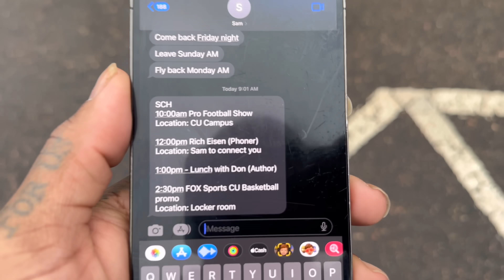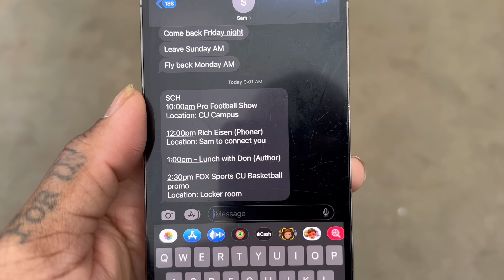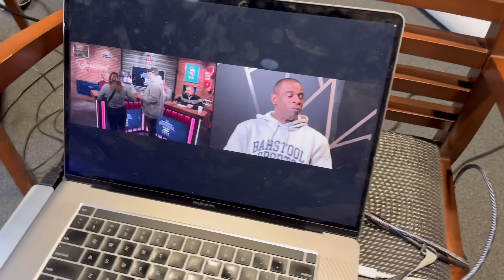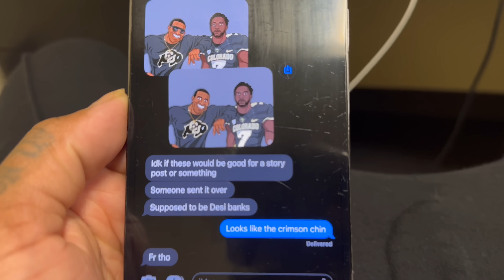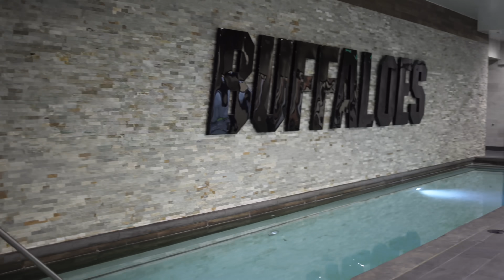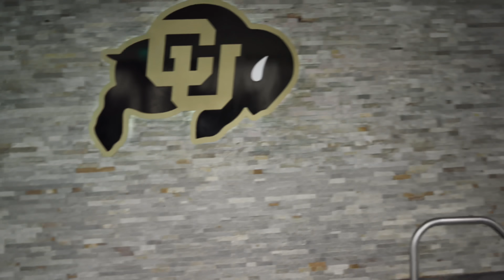Late Nights & Early Mornings: Colorado Opulence 1/11/23